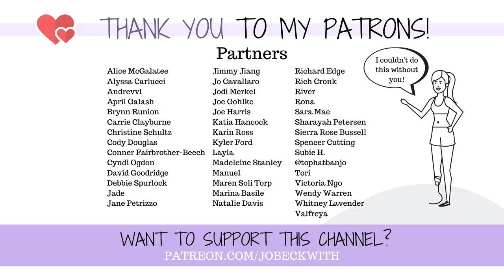AMPUTEE VICTORIES: What I LONGED for....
After much too long. I was able to do something I've been trying to work up to for over a year and a half!!!

MERCH!

Jo Beckwith
3578 Hartsel Drive #615

MY STORY //

MY EQUIPMENT //

CONTRIBUTE SUBTITLES! //